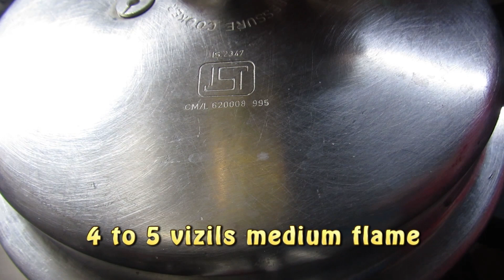ಖಾರ/ವೆನ್ ಪೊಂಗಲ್ ಹೀಗೆ ಮಾಡಿ KHARA/VEN PONGAL RECIPE IN KANNADA/VEN PONGAL RECIPE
Sankaranthi festival recipes KHARA PONGAL

KARNATAKA STYLE KHARA PONGAL